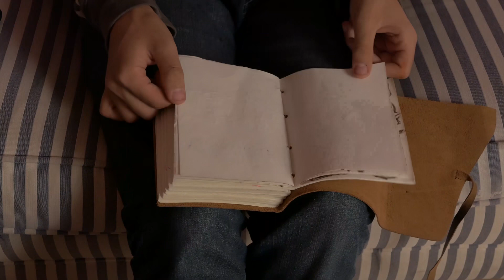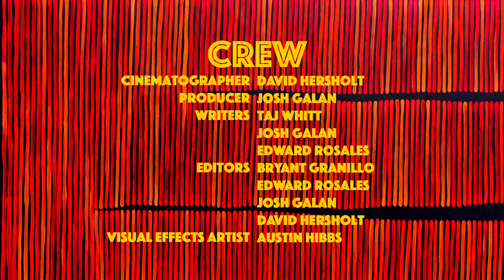IT CAME FROM DOWN UNDER | 48hr Short Film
Connor returns from a karate tournament in Australia, but somethings not quite right with him...